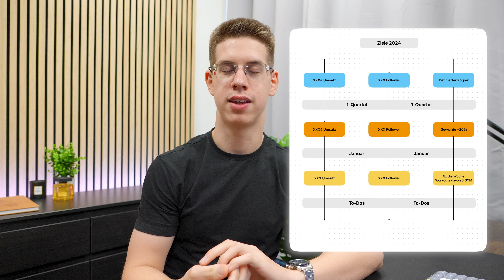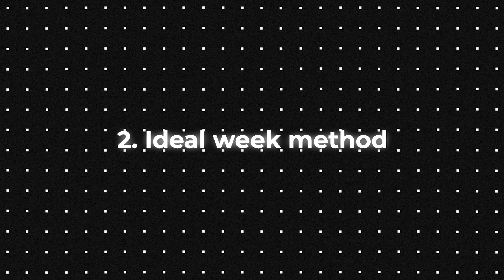Wie DU 2024 zum besten Jahr deines Lebens machst 🚀